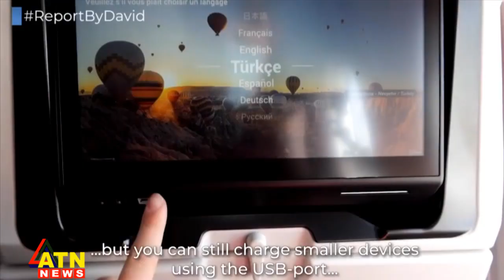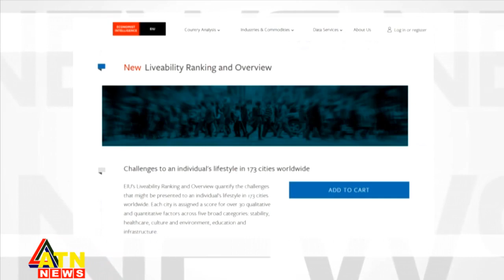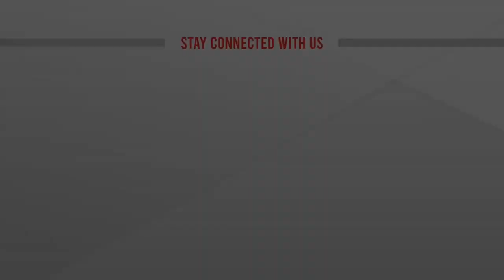বিশ্বের আলোচিত সব সংবাদ | Around the World | ATN News | 23 June 2022